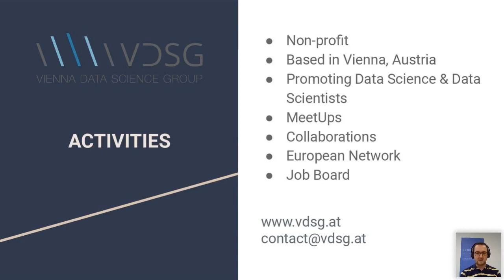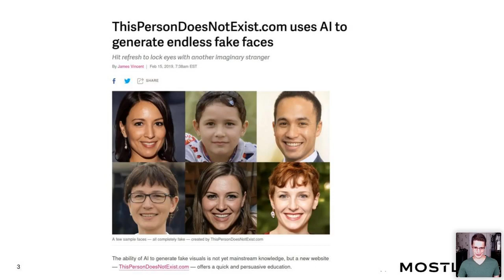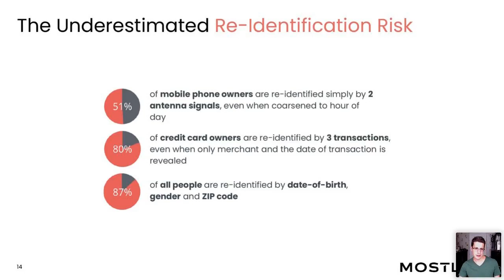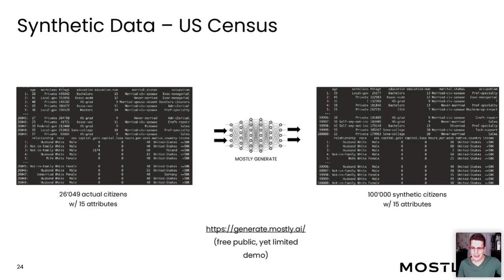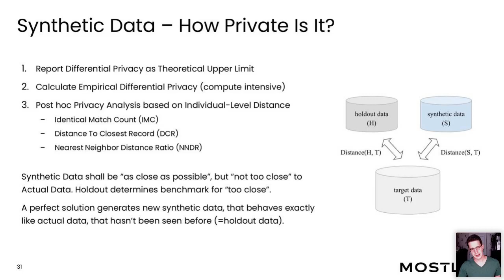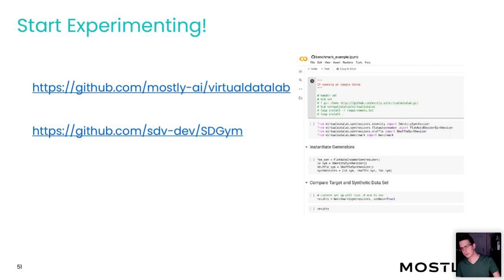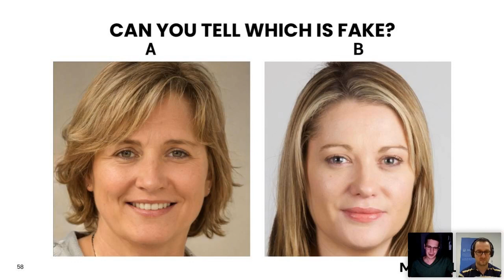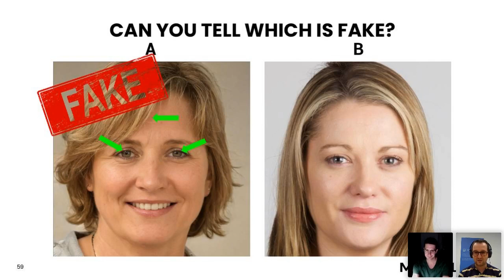Pie & AI: Vienna - Why You Should Start Using AI-generated Fake Data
Up to 75% of data stored in enterprises is estimated to sit unused. Nonetheless, synthetic data generation is one of the fastest growing fields in AI. Why would anyone want to create more data if they aren't using what they already have? In this talk, we will explore how synthetic data generation can help leverage more of today's available data. Privacy concerns are one of the most common factors limiting data usage and one for which synthetic data provide a unique solution. In addition, synthetic data can also help counteract imbalanced and biased data. Using practical examples, we will showcase what can already be achieved with today's available methods. Finally, we will explore tools available to explore the field and gain insights on the potential and challenges involved.

SPEAKER

Klaudius Kalcher is Co-Founder and Chief Data Scientist at MOSTLY AI, a software technology company that provides synthetic data solutions to enterprises in multiple industries. His focus is on measuring and improving the utility and privacy of synthetic data, as well as exploring how synthetic data can improve the experience of working with data.